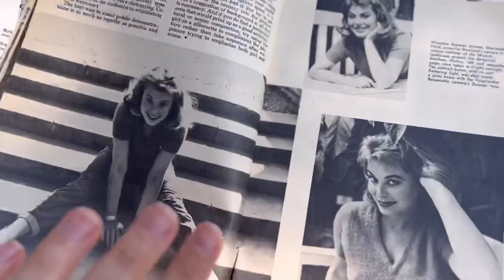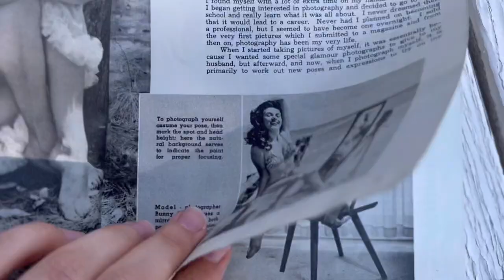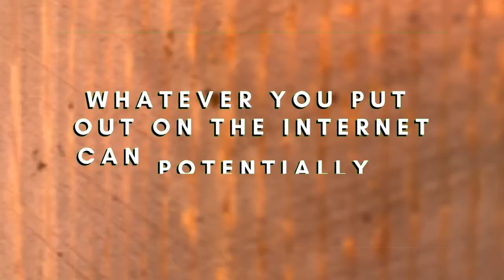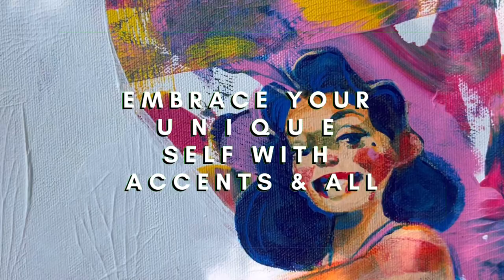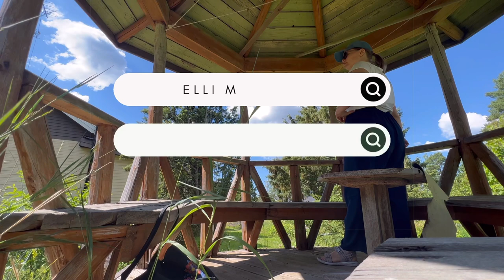Visual Artist vs. Social Media Influencer || How to & Why?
Welcome to my Elli Maanpää Art YouTube channel! In this video, we delve into the world of being a visual artist and influencer.

Should a Visual Artist be also a Social Media Influencer? Why and How to use social media while being a creative soul that is here on the planet to create visual art.

Join me as we explore the challenges, opportunities, and nuances of balancing artistic expression and the digital realm.

Time codes:

Introduction 0:00
Point 1: Visual Arts is Less in Mass Media - Be Your Own Media Empire 0:33
Point 2: Tools for Selling and Raising Interest 1:01
Point 3: Be Look Out for the Scams 1:31
Point 4: The Perils of Overworking 1:52
Point 5: The Power of Community 2:19
Point 6: Share Your Art if You're Not Comfortable with Self-Exposure 2:45
Point 7: People are Interested in the People Behind the Art 3:22
Point 8: If It Lights You Up, Do It! 3:44
Point 9: Try It Before You Judge It 4:10
Point 10: Privacy - It's Okay to Keep Some Things Offline 4:36
Point 11: Make the Posting Schedule Serve Yourself 5:02
Point 12: The Positive Impact of a Little Pressure 6:20
Point 13: Embracing Vulnerability and Imperfection 7:17
Thank you 8:33

🎨 Discover why it's high time visual artists step into the spotlight. Uncover the power of becoming your own media empire, to showcase your talent and build your artistic brand. Surround yourself with like-minded artist friends who inspire and collaborate - while respecting your own boundaries

Let's embark on this journey together, celebrating the power of creativity, influence, and self-expression!